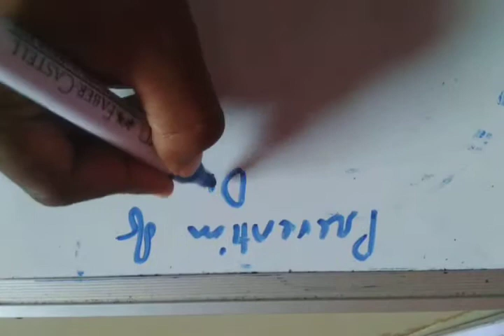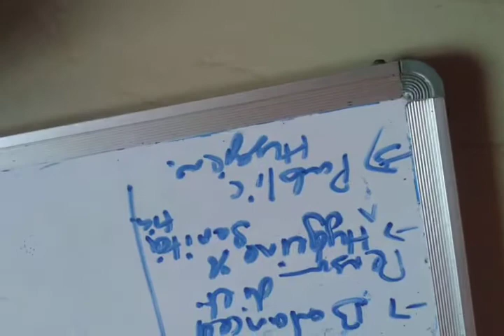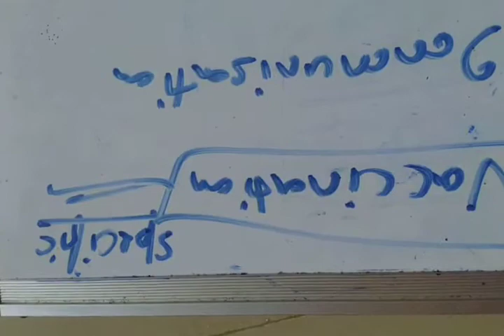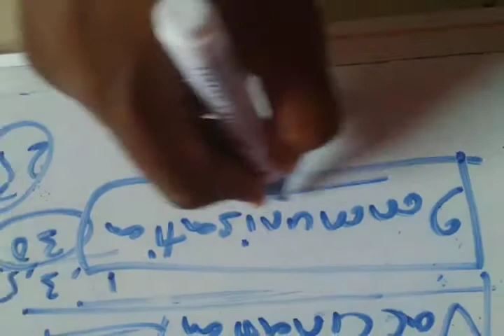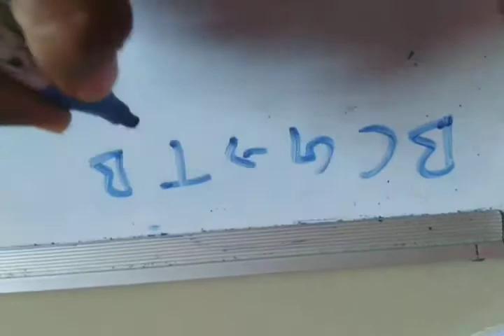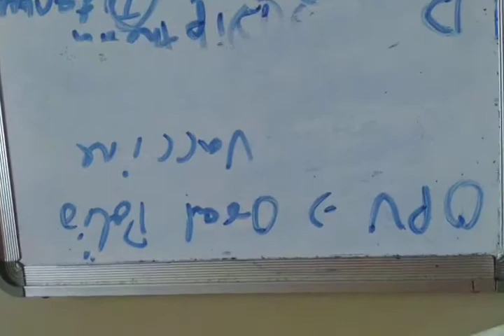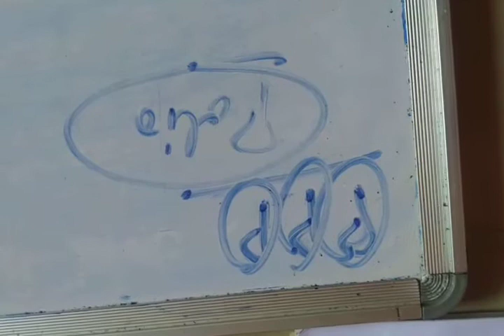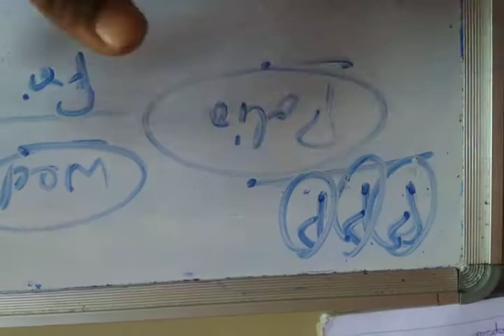CLASS 9- WHY DO WE FALL ILL (PART-5) BY SANJEEV SAHOO